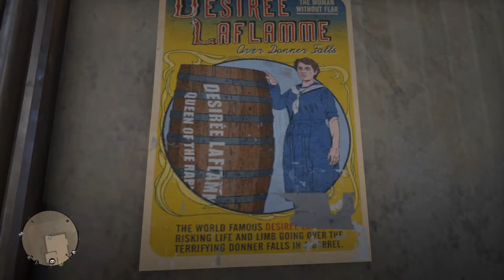Red Dead Redemption 2 woman in a barrel easter egg solved?